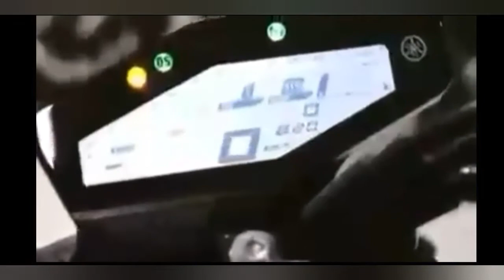2020 YAMAHA MT 09